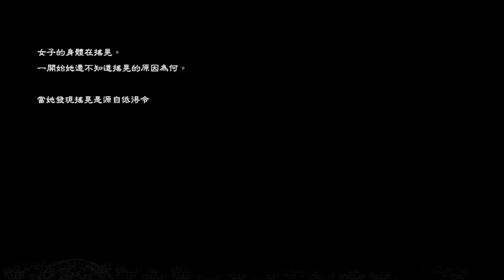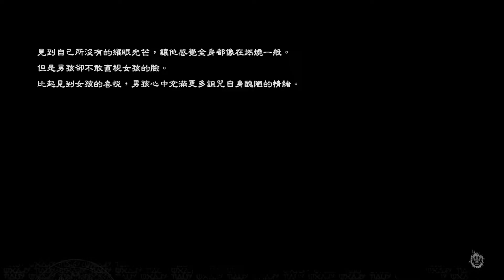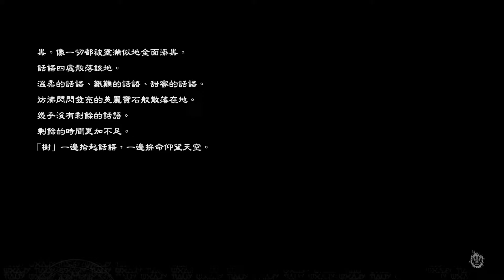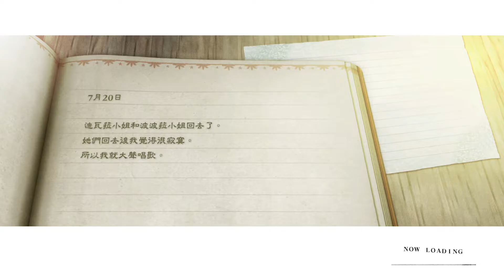NieR Replicant ver.1.22474487139..._20210425082111【#07】